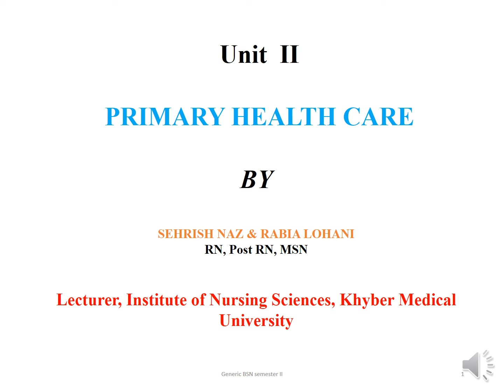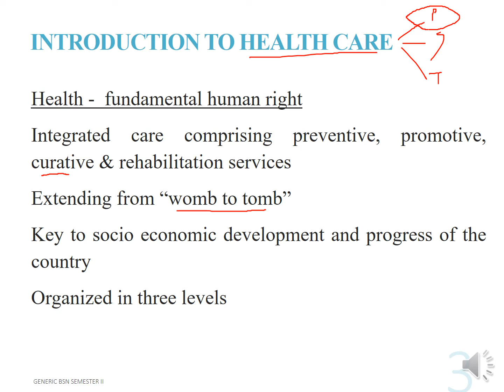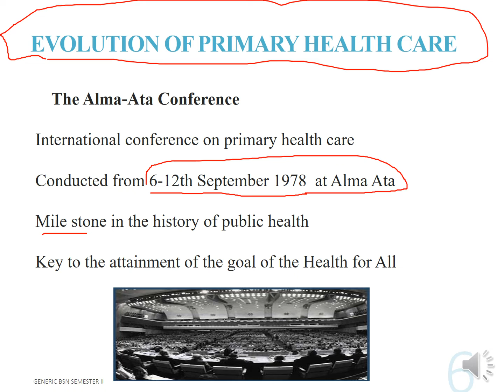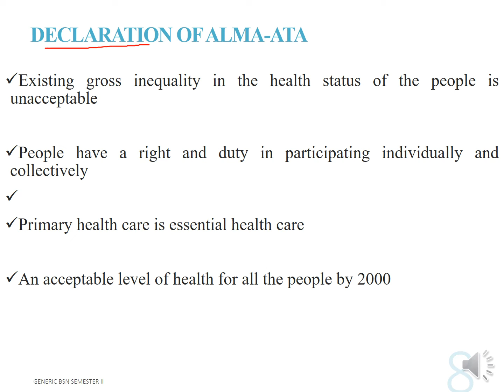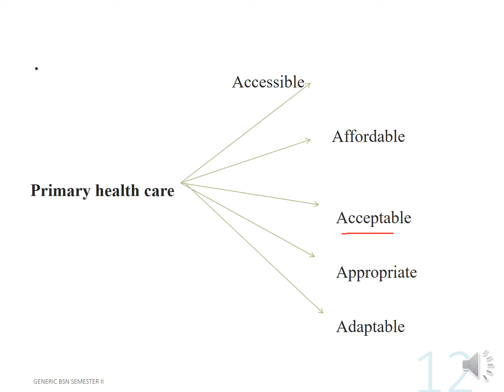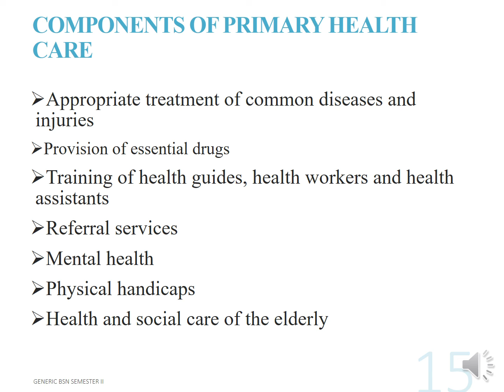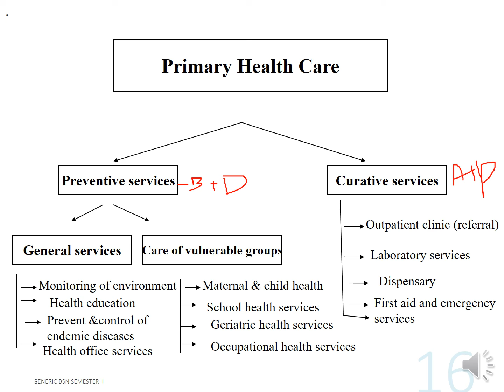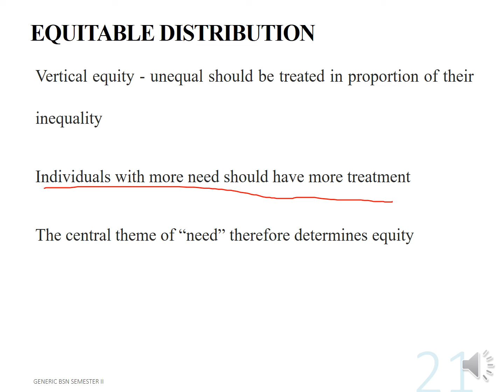Primary Health Care|| Community Health Nursing-1|| [chap-2,Part-1] KMU Lectures with Basic MCQS .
Define primary health care and health care|| Explain alma Atta declaration.
describe the five basic principle of primary health care//explain the elements of PHC in relation to health.
discus the application of PHC in Pakistan.
Introduction to primary health care, discus the level of health care, primary, secondary and tertiary health care.//
evolution of primary health care.
Objective of alma Atta.
Declaration of alma Atta.
Basic component of sound Primary Health Care.
component of Primary Health Care.